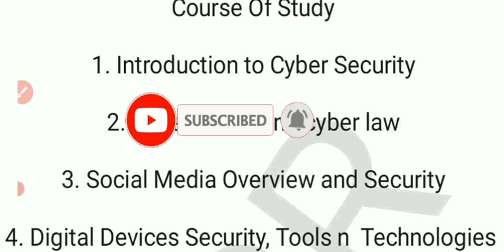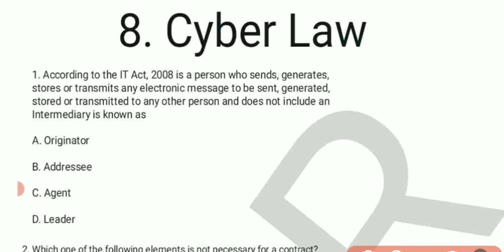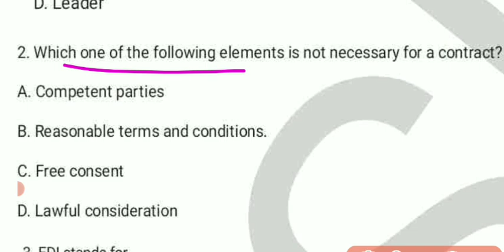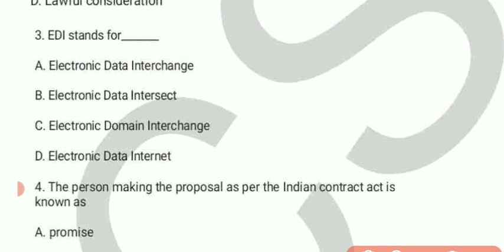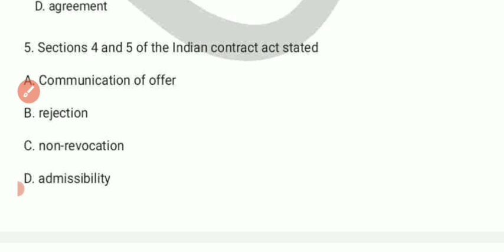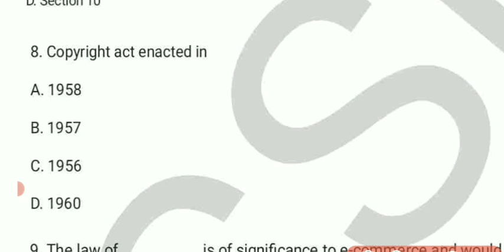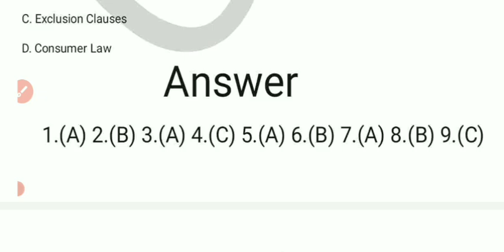Cyber Law | IVS | Cyber Defence | Ug Semester 2 | Unit 8 | MCQ Question Answer | Vbu | Most Imp 🔥🔥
CSR PRIVATE GROUP

Only Common Courses 👉 99
Only Major Paper 👉199
Major And Common 👉 299
Major + Common+ IRC 👉399

WhatsApp message kijiye jinko join hona hai 👉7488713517

cyber Defence
cyber vidyapeeth
cyber Defence practical
cyber Defence Online Class practical